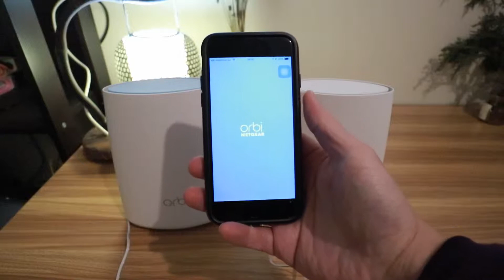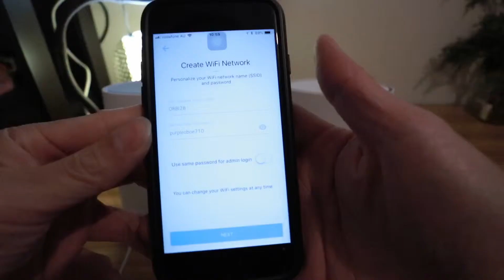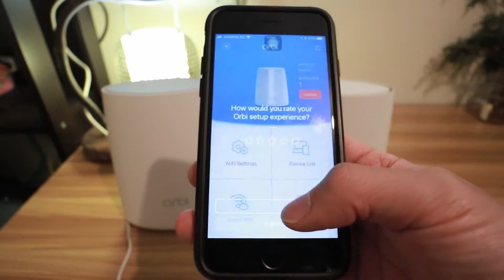Netgear Orbi RBK40 unboxing and setup | replace apple time capsule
Netgear Orbi unboxing and setup
Netgear Orbi system RBK40
replace apple time capsule